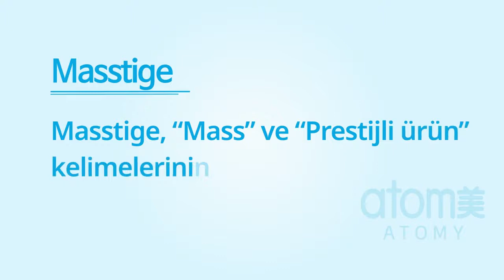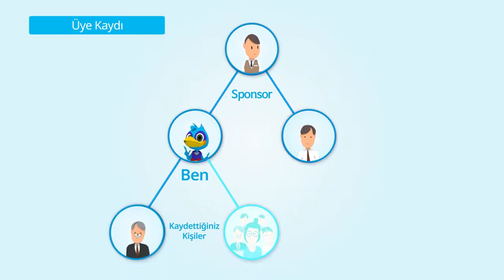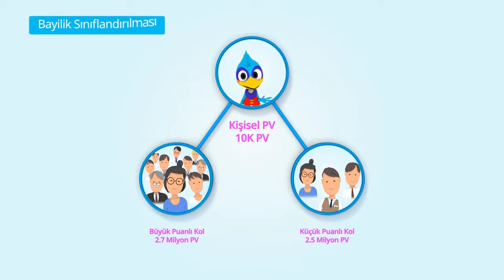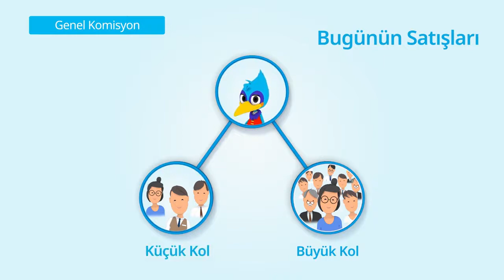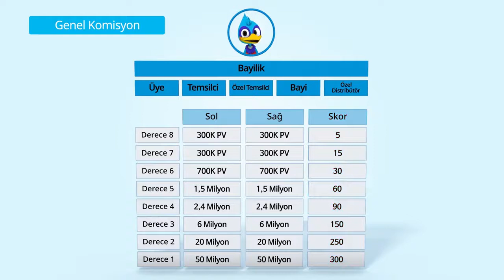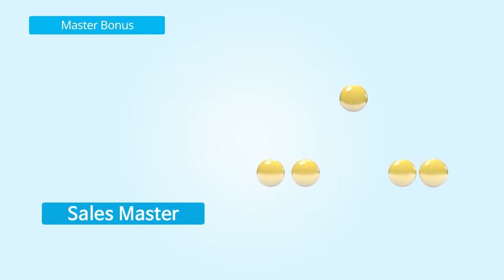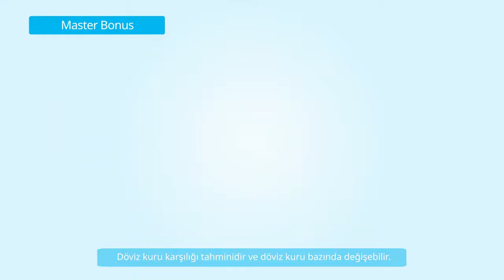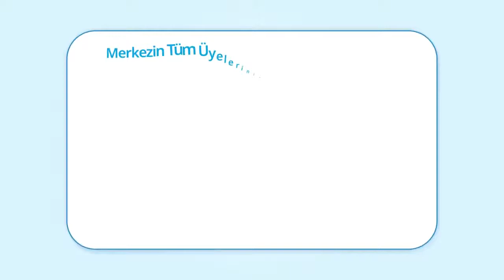Atomy Kazanç Planı - Atomy Turkey Marketing Plan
Atomy Türkiye - Global Atomy Partner Grup

Kore, kozmetik ve estetik konusunda dünyanın bir numaralı ülkesidir ve çok yakında ürünleri sizler de deneyimleyebileceksiniz. Atomy Türkiye'nin satışları 7 Haziran'da başlayacak!!!

Güney Kore 🇰🇷, Amerika 🇺🇸, Avustralya 🇦🇺, Hindistan 🇮🇳, Malezya 🇲🇾, Singapur 🇸🇬, Kanada 🇨🇦, Yeni Zelanda 🇳🇿, Hong Kong 🇭🇰, Japonya 🇯🇵, Tayvan 🇹🇼, Tayland 🇹🇭, Rusya 🇷🇺 ve birçok ülkede faaliyet göstermektedir. İngiltere,Fransa ve Almanya’da da çok yakında satışlar başlayacaktır.

Atomy bilinen ve güvenilir bir Kore markasıdır. Kolmar tarafından içerikleri üretilmektedir. Kore’de üretilmiş olan bir çok ünlü kozmetik markaları Kolmar Kore tarafından üretilmiştir.

Kolmar tarafından üretilmiş Kore kozmetik markalarının bazıları: Nature Republic, Etude House, Too Cool For School, Dr.Jart, A.H.C, Missha, It's Skin, Scinic, 3CE, innisfree, JM solution, Tony Moly, The Face Shop

Atomy üyeliği ücretsizdir. Sipariş verme zorunluluğu yoktur. Üye olanların %90’ı müşterilerdir. Ek gelir elde etmek isteyenler kendi ekiplerini kurabilir.

Ürün yelpazesi, Avrupa pazarında bulunmayan benzersiz orijinal Kore ürünleri içermektedir.

Sertifikalar - HELAL/ GMF/FDA/HACCP/LAHOS

Düşük Fiyat Yüksek Kalite
Yüksek bütçeli reklam vermek gibi bir pazarlama stratejisi olmadığı için insandan insana network sistemi ile çalışmaktadır. Atomy Türkiye resmi internet sitesinden çok yakında satışlar olacaktır. Atomy sadece üyelerine satış yapmaktadır.

Hesabınızı 1 yıl süre boyunca hiç kullanmadığınız takdirde hesabınız pasifleşir. Üyelik yaparken veya kaydınızı silerken herhangi bir ücret ödemezsiniz.

Alışveriş yapmak için Kore’ye gitmemize gerek yok çünkü Kore Türkiye’ye geliyor 😍

Detaylı bilgi için Instagram'dan bana ulaşabilirsiniz.

- Farklı ülkeden üye kaydı yapabilirsiniz.
- 18 yaş altında başvuranların üyeliği kabul edilmemektedir

Ekip kurmayı düşünenler için Puan (PV) ve Kazanç Sistemi
Kişisel puanlarınız (PV) her ay birikerek artar. Ekli videoyu Puan Pv -Kazanç sistemi için izleyebilirsiniz.

2 koldan ilerleyen sistemi adil bir kazanç ortamı sunar. Siz iki koldan eklemelerinize devam ettikçe kendine diğer kolu açanlar ekip kurmaya başlar. Böylece siz eklemelerinize devam ettikçe kendine ikinci bir kol açanların bir koluna da destek vermiş olursunuz.

Katılmak veya daha fazlasını öğrenmek istiyorsanız, lütfen aşağıdaki gibi iletişime geçin :)